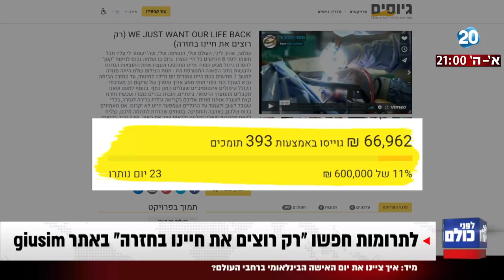לפני כולם - גיוס המונים: עזרו למשפחת כהן לחזור לחיים